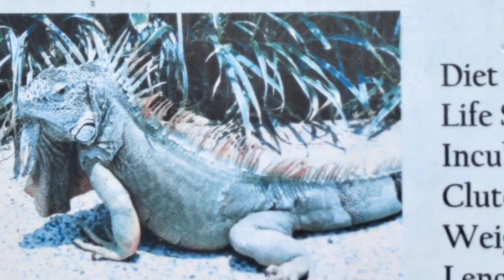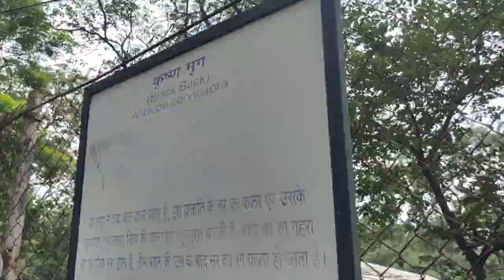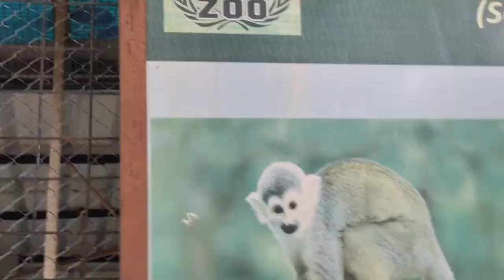Indore Zoo In Indori Style 🙈 | Tarun K Vlogs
Indore Zoo Me Dikha Dancing Elephant Jisse Dekh Kar Aap Bhi Hairan Ho Jayenge, Or Baat Hogi Full On Indori Style Me

Hello Guys,
In this video we are exploring indore zoo, as well as indore chappan, & later will be exploring some famous places in indore, this is part 1 of indore explore, Hopefully you will enjoy this video as we have tried this video as funny vlog because it has some indore language touch in it, so comment below your favourite part from the video & let us know your reviews about it

App Link :- 👇
Hey there!
Apply this code "kfNtkwo" while signing up on Smytten and discover amazing trials from premium brands! Don't forget to apply the code during sign-up!